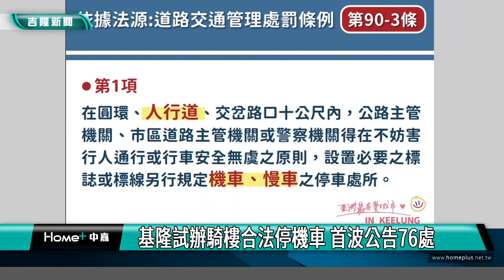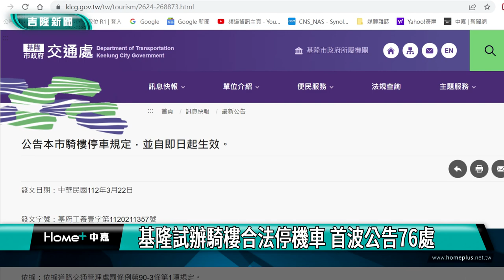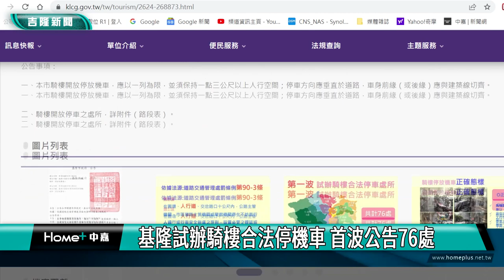基隆|騎樓|停車|基隆試辦騎樓合法停機車 首波公告76處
基隆市區停車空間有限，造成許多停車糾紛，市府發言人余治明和交通處長王圳宏、警察局長張樹德、工務處長陳耀川，共同召開「基隆騎樓GO好停」騎樓試辦合法停車說明記者會，在兼顧市民行走權利，不影響市容規範下，適度放寬騎樓停車使用，全市共76處試辦開放騎樓合法停車，並會視狀況滾動式修正因應。

發言人余治明指出，基隆是早期開發城市，多數建築物於民國40、50年代即存在，市區商業活動發達，包含住宅人口密集區域之建築物，規劃附設的停車空間有限，機車並無充足停車空間予以容納，往往造成市民停車與執法糾紛。

這項專案透過跨局處小組組成，由謝國樑市長主持，責成府內局處首長集思廣益，參考各縣市執行案例後，依法進行騎樓開放合法停車公告，在不影響市民行走權利規範下，以友善城市為基礎，適度開放騎樓停車，減少市民停車與通行時產生糾紛與對立。

發言人余治明強調，這段時間以來，無論透過市民反映、里鄰長座談會及議會議事提議，都給市府許多正面建議，市府也感謝市議會的建議與支持。

交通處長王圳宏表示，這項專案依據法源是道路交通管理處罰條例第90-3條第1項，在圓環、人行道、交岔路口十公尺內，公路主管機關、市區道路主管機關或警察機關，得在不妨礙行人通行或行車安全無虞原則，設置必要之標誌或標線另行規定機車、慢車之停車處所。工務處並在3月22日發出公告，共計76處試辦騎樓合法停車處所。

警察局長張樹德說，騎樓開放合法停放機車公告，依據道路交通管理處罰條例第90-3條第1項規定，有條件規範機車停放方式，應遵守第一、騎樓開放停放機車應以一列為限，其次，應保持1.3公尺以上人行空間，第三則是停車方向應垂直於道路。

工務處長陳耀川指出，騎樓試辦開放機車停車路段，第一波公告全市共76處，包含仁愛區15處、中正區28處、信義區10處、七堵區5處、暖暖區5處、安樂區8處及中山區5處。對於開放停車路段，市府將持續滾動式修正檢討，逐步調整。

另有媒體提問，有關於騎樓能否擺攤ㄧ事，交通處長王圳宏指出，由於騎樓是供公眾通行，需再透過內部討論並持續因應，無論是擺攤或停放機車都需公告程序才符合法治程序；對於部分區域以商業行為為主，像是廟口夜市，就建議機車停放處離廟口三四百公尺，以方便行人通行，若是住宅區域，會以停放機車為主，不開放商業行為，政策上後續將滾動式修正。